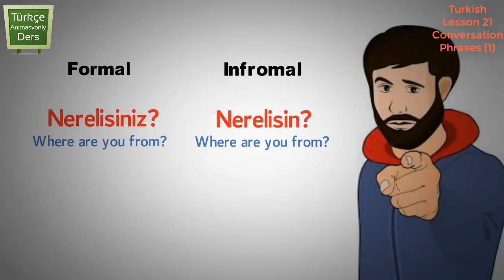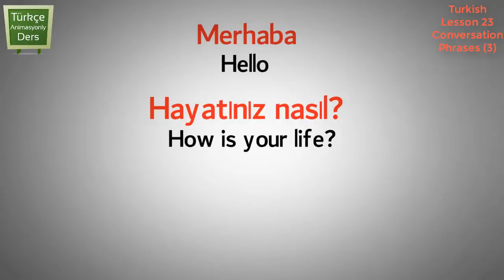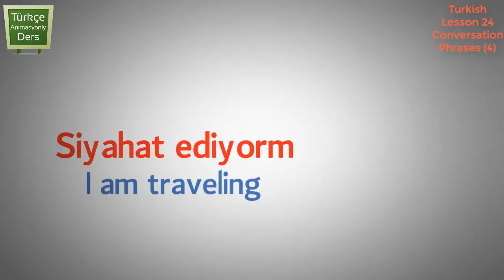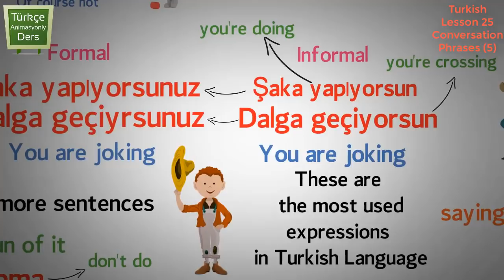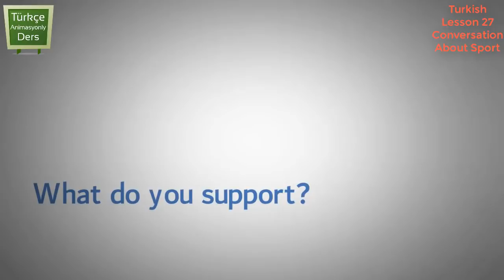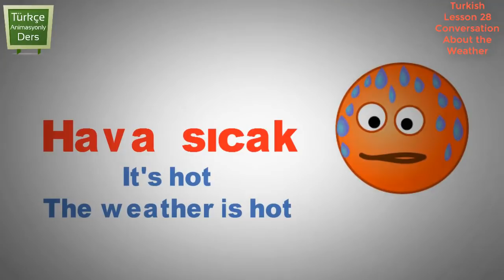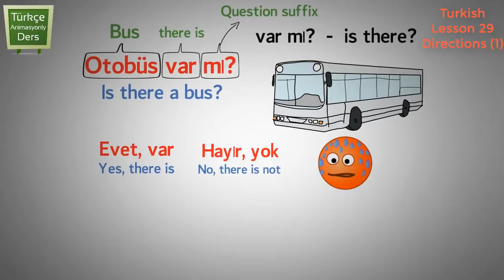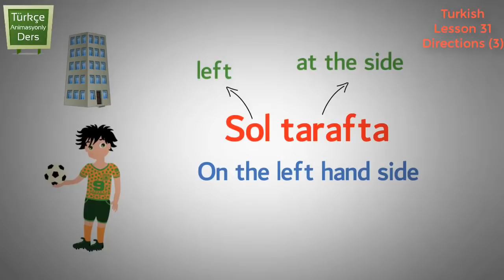İngilizce Türkçe Dersi - 3'üncü Gün | English Turkish Lesson - Day 3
Merhaba Arkadaşlar, İngilizce Öğrenmek isteyenler bu videoları takip edebilirler. Çünkü Bunların hepsi Türkçe konuşanlar hemde İngilizce konuşanlar için faydalı videolardır.
Umarım hepinize faydalı olacaktır ve dua ederim Sizde İngilizceyi çabuk öğrenin.

""" Türkçe Animasyonlu """